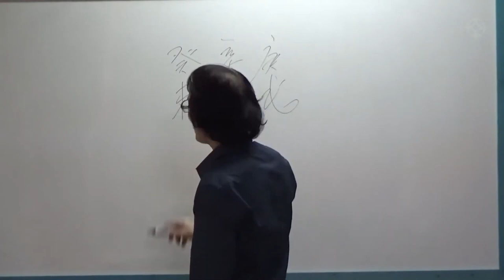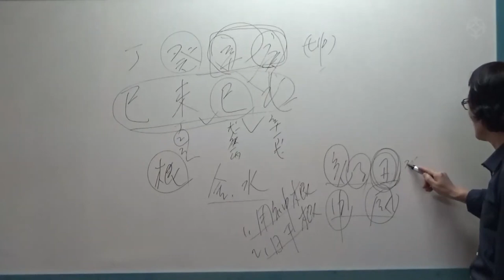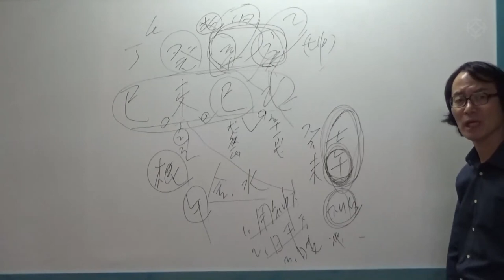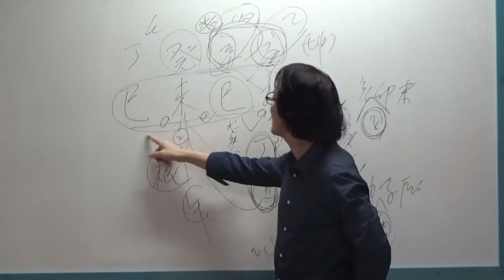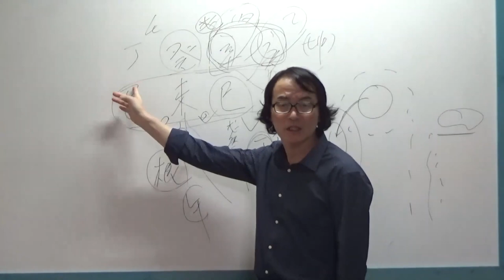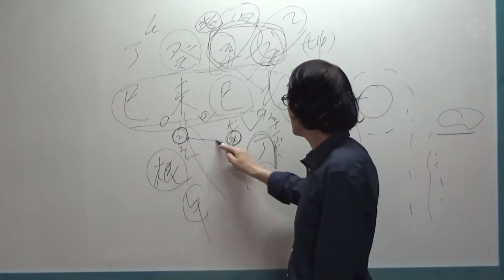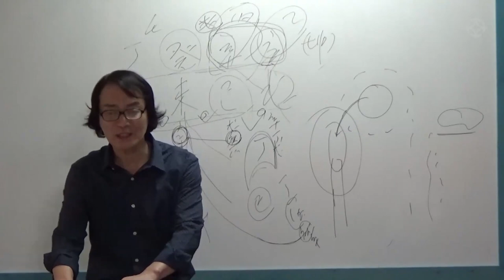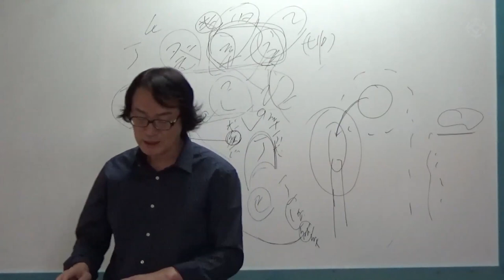의처증 심한 남편 사주 풀이 "김박사의 실전 100제" - 김진 선생님 [대통인.com]